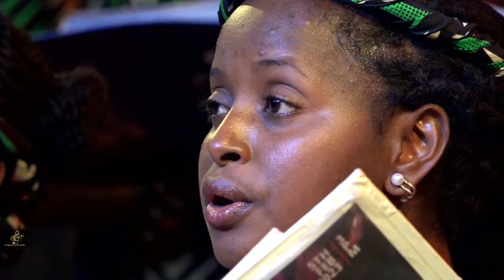Behold I Am The Lord By Elder S K Ampiah || Harmonized Bu James Varrick Armaah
Solo by Theresa BULUS and Jephthah Daria Baruch